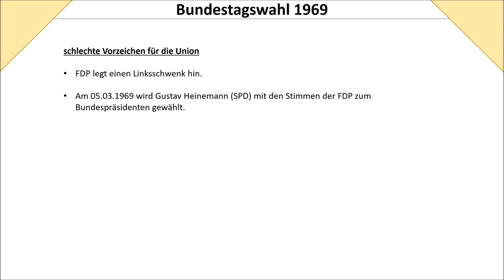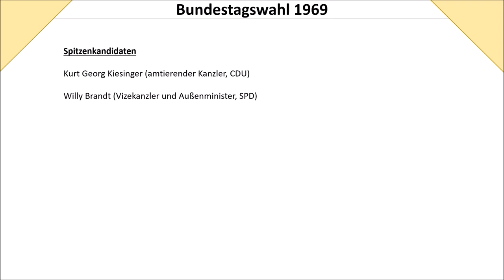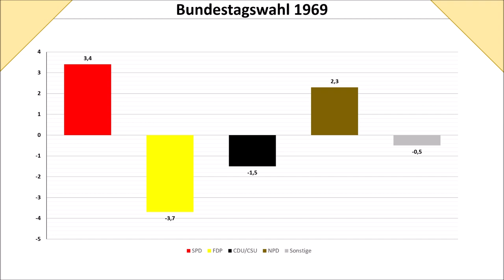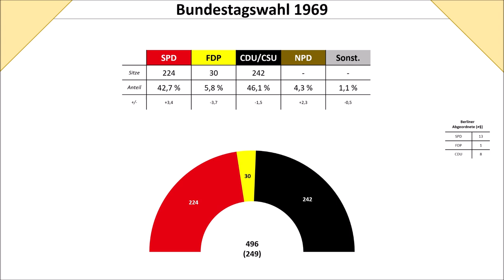Die Bundestagswahl 1969 (Kiesinger vs Brandt; SPD, FDP, Union; Geschichte der BRD)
Die Bundestagswahl vom 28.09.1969 sollte insbesondere Geschichte schreiben, da es im Anschluss an ihr zur Ausbildung der ersten sozialliberalen Koalition zwischen der SPD und FDP und zur Wahl des ersten Kanzlers der SPD namens Willy Brandt kam.
In diesem Video will ich euch das Wichtigste zu jener Bundestagswahl vorstellen.

Linkliste zur Geschichte der BRD von 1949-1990:

Kanzlerschaft Kohls bis zum Mauerfall: TBA
Die deutsche Wiedervereinigung: TBA

Bundestagswahl 1976: TBA
Bundestagswahl 1980: TBA
Bundestagswahl 1983: TBA
Bundestagswahl 1987: TBA
Bundestagswahl 1990: TBA